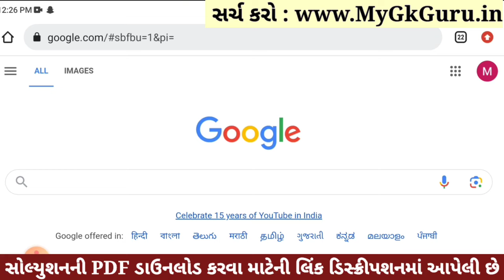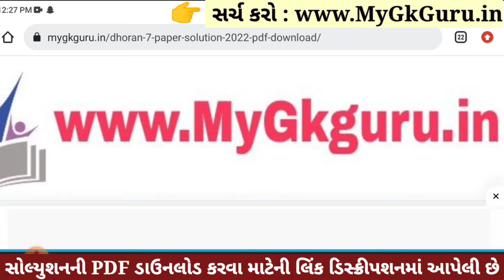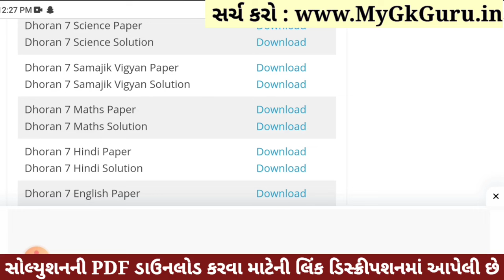💥 Std 7 Samajik Vigyan Paper Solution 2023 80 Marks, Dhoran 7 Samajik Vigyan Paper Solution 2023 SS